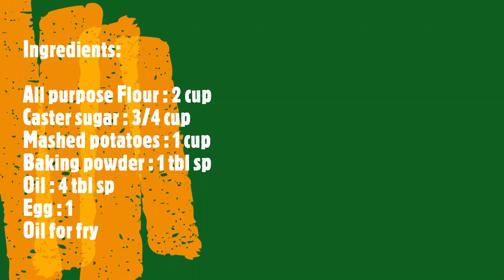crispy potato ringo | Evening snack | how to make ringo | tea time snack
lets fix the food
Speak with taste
ringo recipe
potato ringo recipe
Crispy potato ringo
potato rings recipe
how to Make potato rings
Ingredients:

All purpose Flour : 2 cup
Caster sugar : 3/4 cup
Mashed potatoes : 1 cup
Baking powder : 1 tbl sp
Oil : 4 tbl sp
Egg : 1